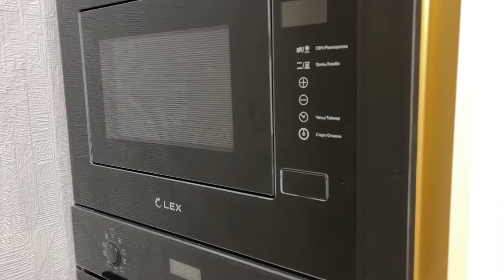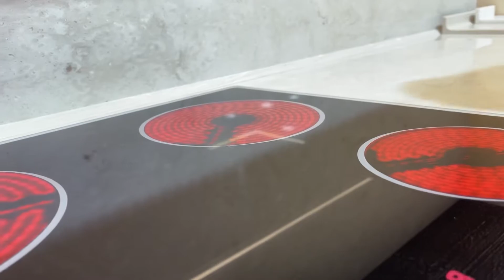Как избежать ошибок при построении кухонного гарнитура?•ЧАСТЬ 2😱🔥